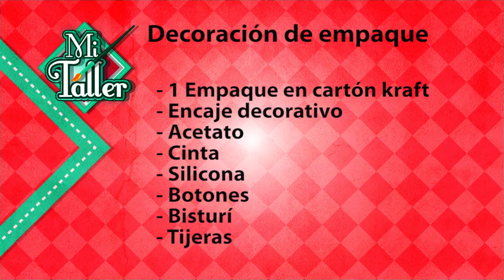Sección Mi Taller del Programa El Yipao, 22 de Mayo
Sección Mi Taller del Programa El Yipao, que se emitió por tu canal Telecafé el 22 de Mayo de 2020.